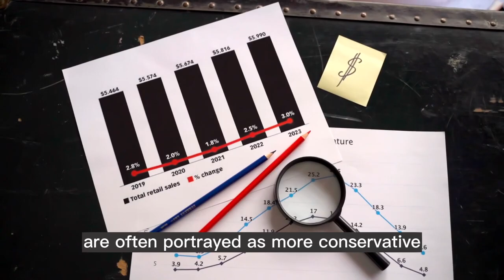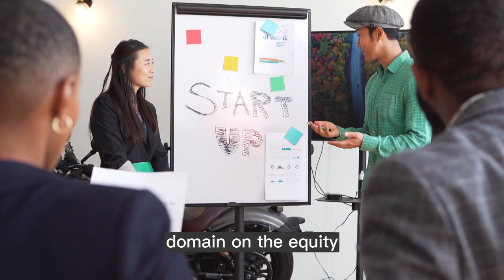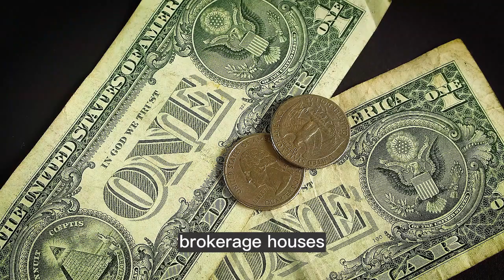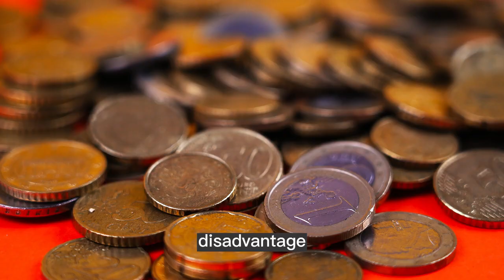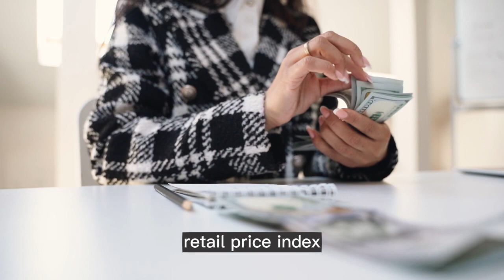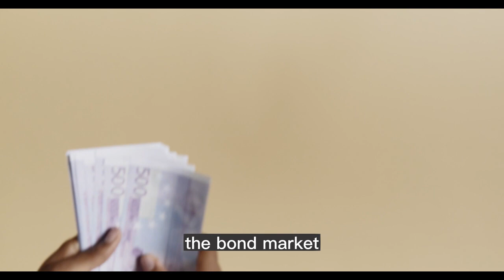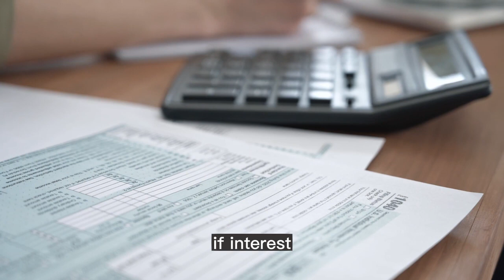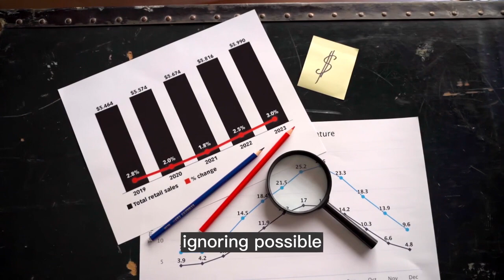BONDS : Common Bond-Buying Mistakes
Buying bonds can be a great way to diversify your investment portfolio and earn steady returns, but it's important to approach bond buying with caution and avoid common mistakes that can lead to lost profits or missed opportunities. In this video, we'll discuss some of the most common bond-buying mistakes and how to avoid them.

First, we'll explain what bonds are and how they work. We'll also discuss the different types of bonds available, such as corporate bonds, government bonds, and municipal bonds, and how to determine which type of bond is best for your investment goals.

Next, we'll go over some common mistakes that investors make when buying bonds, such as not doing enough research, ignoring credit ratings, and failing to diversify their portfolio. We'll also discuss the risks associated with bonds, including interest rate risk, inflation risk, and credit risk, and how to mitigate these risks.

We'll provide some tips for investors to avoid these common bond-buying mistakes, including how to conduct thorough research, assess credit ratings, and build a diversified portfolio that balances risk and return.

Finally, we'll discuss the importance of monitoring your bond investments and making adjustments to your portfolio as market conditions change.

By the end of this video, you'll have a better understanding of the common mistakes that investors make when buying bonds and how to avoid them. So, if you're interested in investing in bonds and want to ensure that you're making smart investment decisions, be sure to tune in!